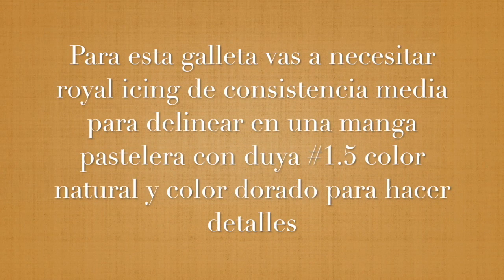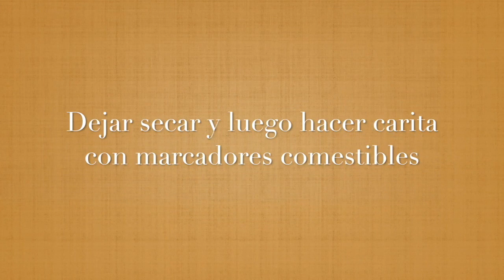Como decorar una galleta de Niñito Jesus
In this video you will see, Baby Jesus Mini Cookie, baby Jesus decorated cookies ideas, this tutorial is in Spanish.

Como decorar una galleta de Niñito Jesus, gallgalleta de niñito Jesus en pesebreeta de niñito Jesus, ideas para decorar galletas de Baby Jesus,

To create this video I used the following equipment:

Canon EOS Rebel T6 Digital SLR Camera

Lense Canon EF 50mm

Flexible Tripod

KitchenAid® 5 Quart Artisan Stand Mixer Copper Pearl KSM150PSCE

King Arthur Flour Meringue Powder

Domino Confectioners Sugar 10-X Powdered Pure Cane Sugar(4 lb bag)

King Arthur Flour - All Purpose Unbleached, 5-Pounds (Pack of 2)

Dark chocolate

Chefmaster Liqua-Gel Food Color, 10.5-Ounce, Super Red

Chefmaster Liqua-gel Colour - Ribbon Pink (no fade) 2.3 oz

Rachael Ray 47576 3-Piece Cookie Pan Steel Baking Sheet Set, Gray with Agave Blue Grips

Wilton Icing Spatula, 13-Inch, Angled Cake Spatula

Winco CST-1 Rounder Cutter Set, Fluted Edge